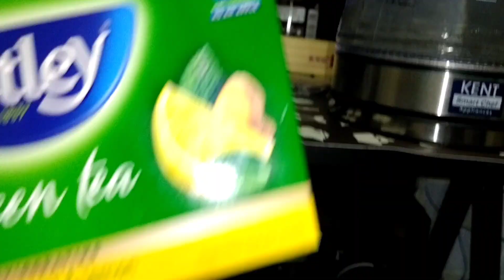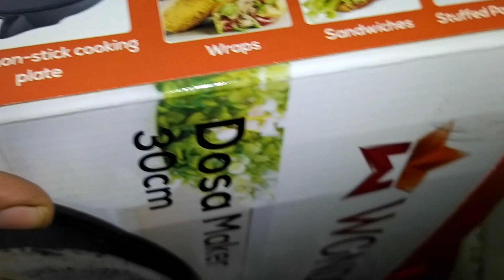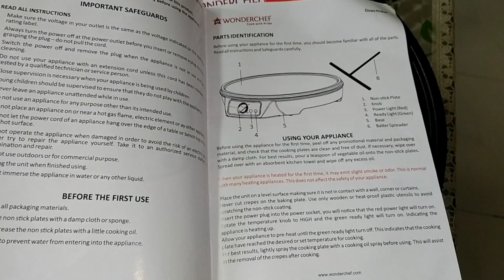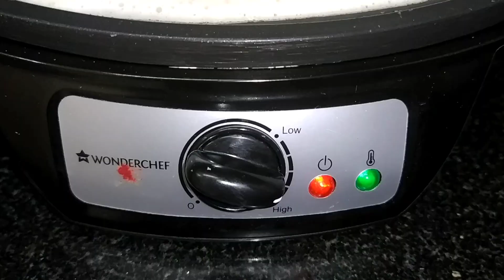Indian Morning Routine (Breakfast + Lunch ) || Indian Mom morning Routine || Real Breakfast Routine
indian mom morning routine
indian vlogger
indian youtuber
puttillu vlogs
Telugu Mom

Agaro nutri blender

Indian Mom busy mom busy morning routine | Indian Mom Productive real busy morning to afternoon routine 2020 | Cleaning Routine

Vlog, Vlogger, youtuber, recipe, busy morning routine, real indian home & Kitchen, Mummy vlogs, Clean with me, Cleaning Motivation
Morning routine, Indian Mom, mom's routine,

Morning routine
Real indian morning routine
Indian mom breakfast routine
Everyday breakfast routine
Indian mom
Mom's routine
Indian morning routine breakfast and lunch
Real morning routine in Telugu
Special morning routine in Telugu
Everyday morning routine
Tiffin recipe's for husband
Indian housewife morning breakfast routine
Lunch Box recipe's for kids
Lunch Box recipe's for husband
Morning routine
Indian breakfast routine in Telugu